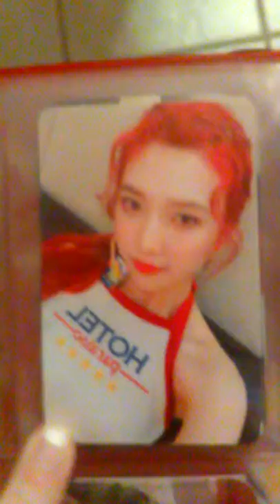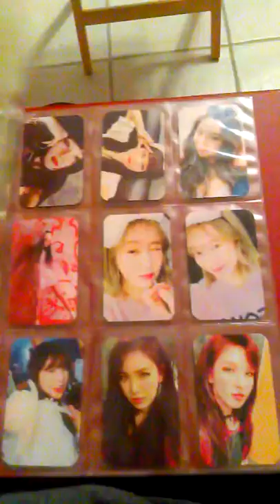RED VELVET PHOTO CARD TOUR ♡